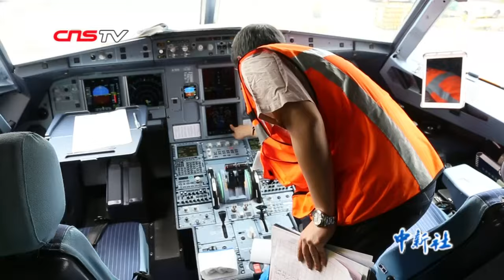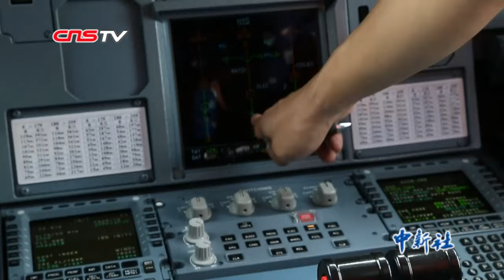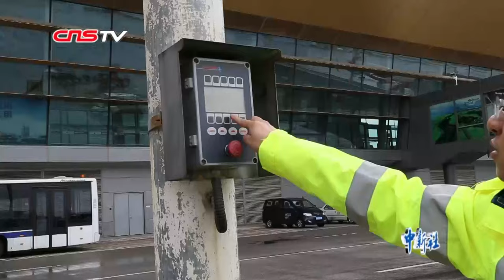走近飞机“体检师”：十三年如一日守护旅客安全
在民航业内，有这么一群人，负责飞机的日常安全检查、维修、更换配件等工作，被人们称为飞机“体检师”。他们需要在短时间内迅速且准确确认飞机外形完好、功能正常，并按时调度车辆协助飞机起飞，确保不影响旅客正常出行。兼顾“速度”与“质量”，让机务人员压力倍增。没有常规的作息时间，没有固定的休息日，没有周末，没有过节，和同事在一起的时间比家人朋友更多一些。2018年，昆明长水国际机场全年保障飞机运输起降35.95万架次，旅客吞吐量4708.81万人次，货邮吞吐量42.83万吨，旅客吞吐量全球排名第35位。客运量大幅增长，每一架飞机的安全都不容忽视。在云南机场集团飞机维修服务分公司，有上百名这样的机务工作者，在平凡的岗位上默默守护旅客出行安全。